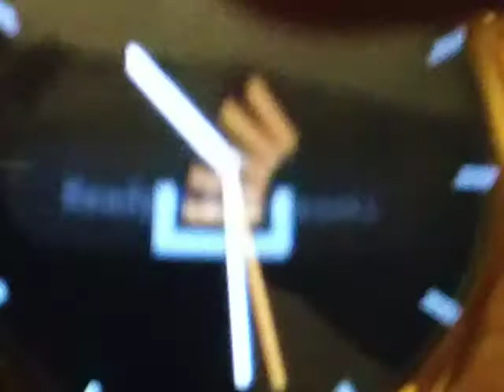SO Watch Face